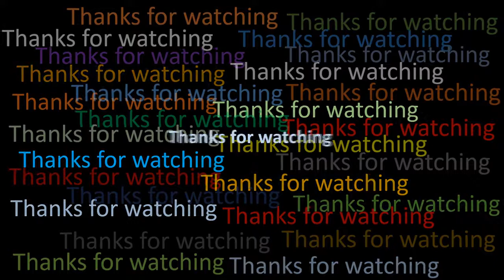Drawing a beautiful stork | Drawing tutorial | Water color drawing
Here is a water color drawing of a beautiful stork. You may know how to draw a beautiful stork.
Video edit: Jesmin of SP Video Production House